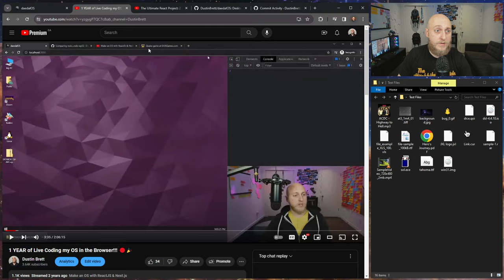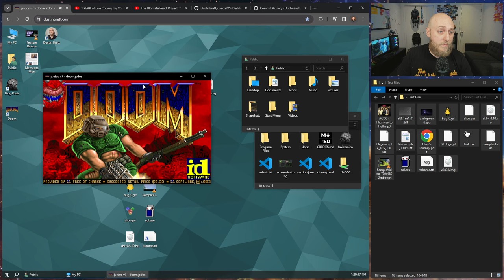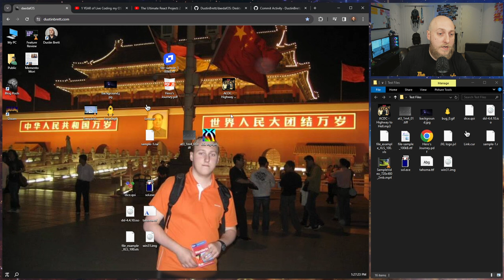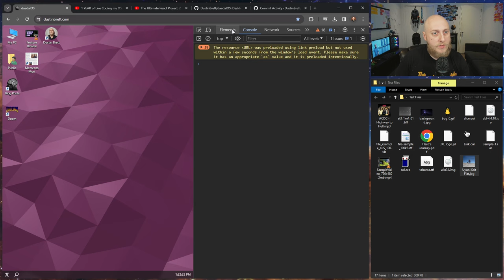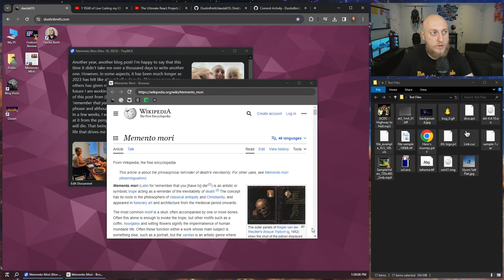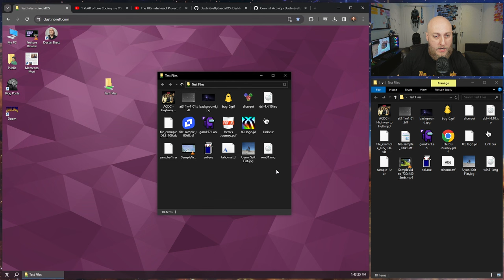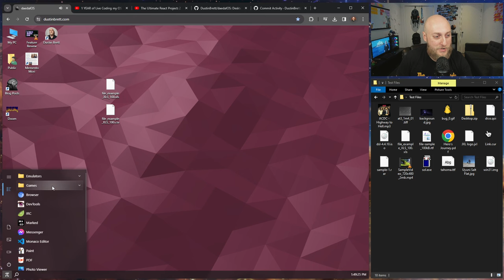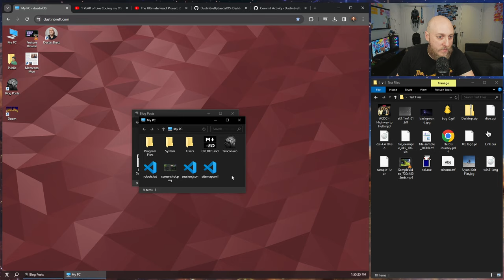3 YEARS Building My Side Project (Desktop Environment in the Browser)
Demoing the progress I have made over 3 years of working on my passion project to make a desktop environment in the browser.

0:00 3 YEARS Building My Side Project
1:15 Previous Years Videos
2:10 daedalOS on GitHub
3:15 dustinbrett.com
4:10 Demo Features
41:17 Thanks for checking out my video!